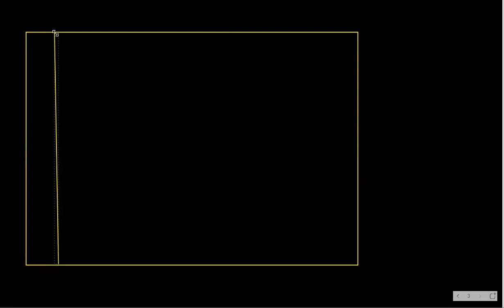OSCILLATIONS (JUNIOR MAINS AND ADVANCE) 28/08